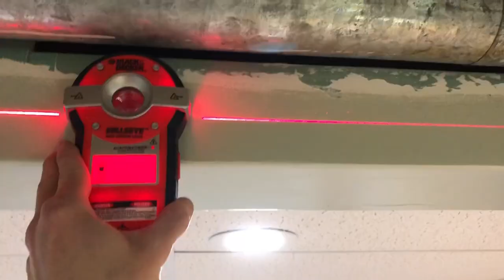How to install a drop ceiling